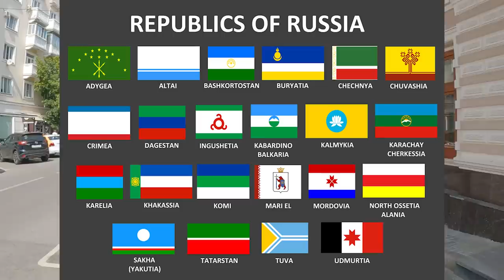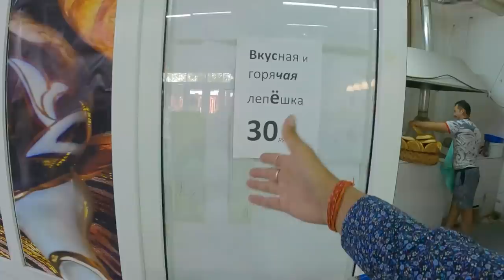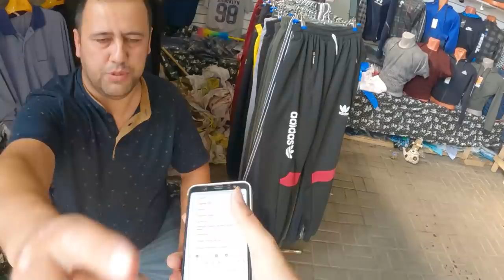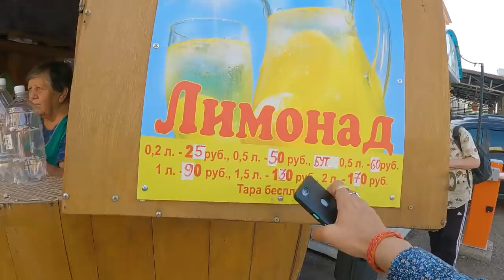Aisi hoti hain Tatarstan ki Local Market || NOSTALGIC EXPERIENCE 🔥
In this video I explored Epic Local Market of Kazan Tatarstan and had most Nostalgic Experience in Russia. A Russian Republic full of History and Beauty.
This video is part of my Vladivostok to Moscow Trans Siberian Railway Journey.